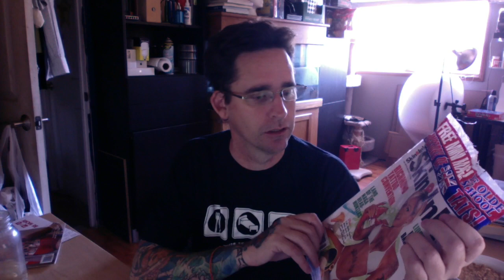Selling Magazines on Ebay and Amazon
Don't overlook magazines on your sourcing trips. Some sell quite well and they are easy to ship.